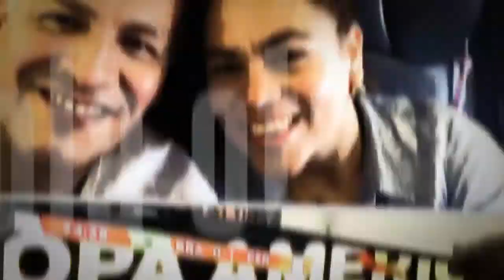Viaje a Lima2016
Otra Aventura inolvidable, regresar a Casa con tu familia, tus amigos, a la mitad de tu corazón que vive siempre en ti.